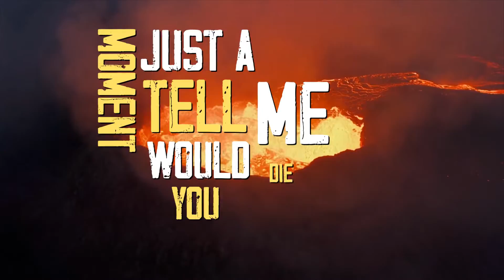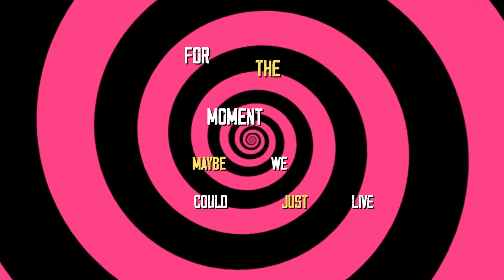Panic Buttons (Lyric Video)